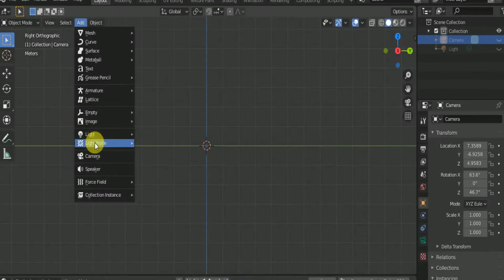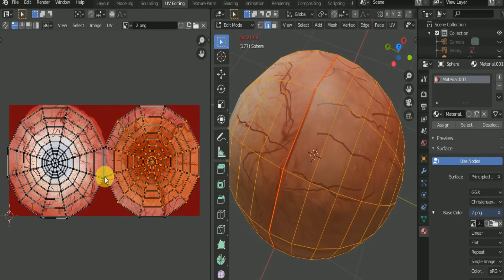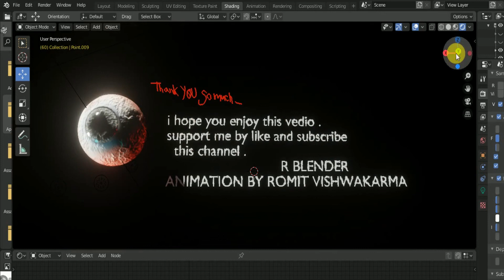How to create eye in blender 2.8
In this vedio I create a 3d eye modle and it's short animation by in blender 2.8 .
I try my best to it ;and I hope you enjoy this vedio and leave the comment that halpe me to create more animation in blender.